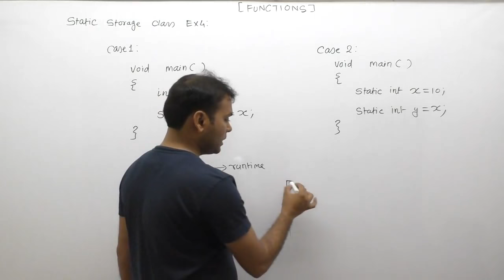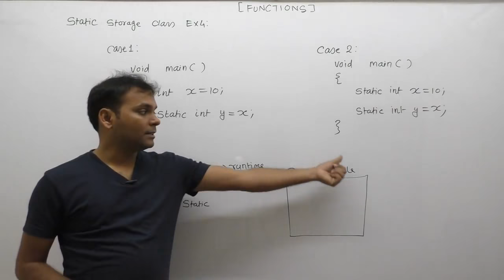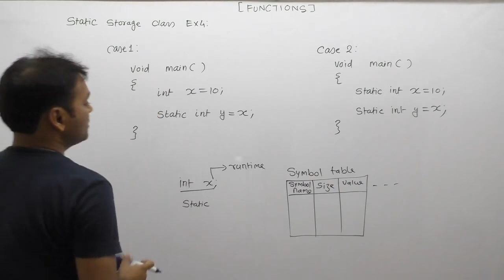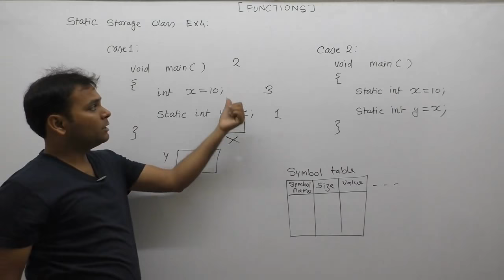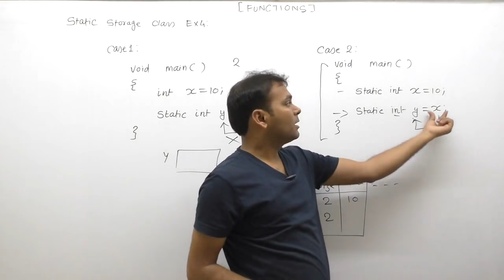Examples of static storage class in c | Examples of static variables in c programming|Part628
About This Video Lecture: examples of static storage class in c|examples of static variables in c programming